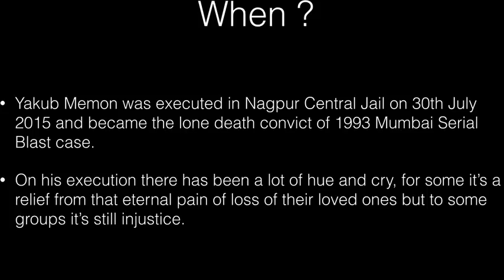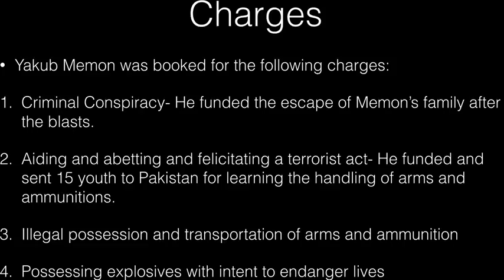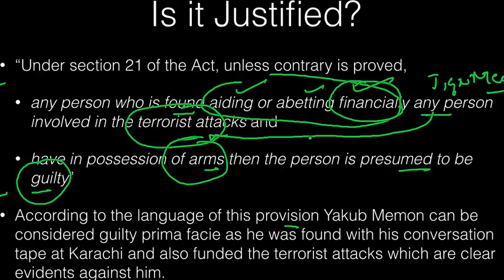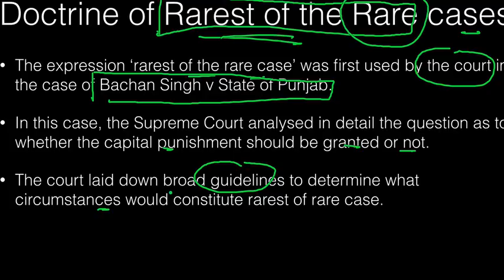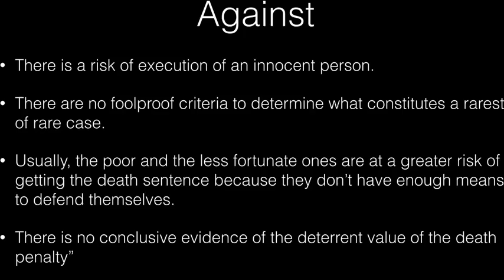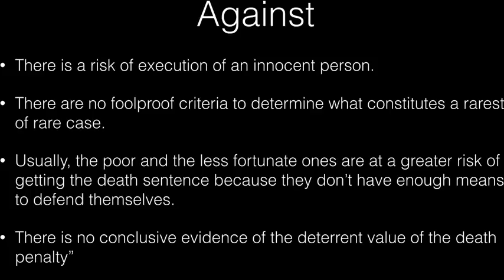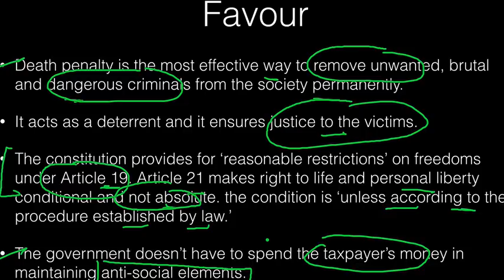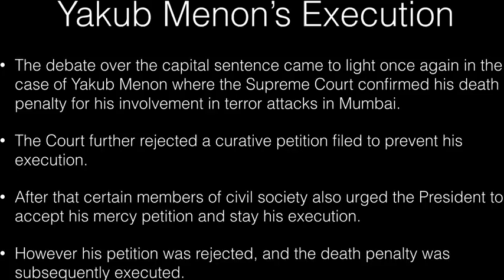Yakub Memon Verdict - Did he get Justice or Injustice ? - Debate on Legal procedure and human rights